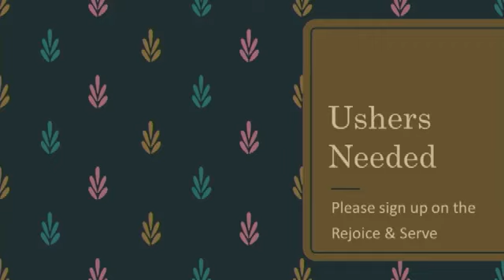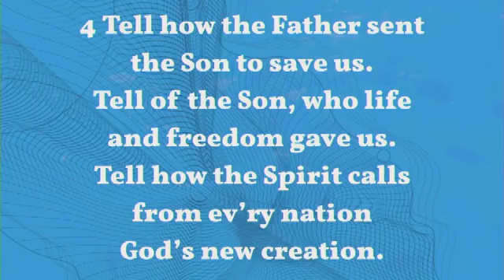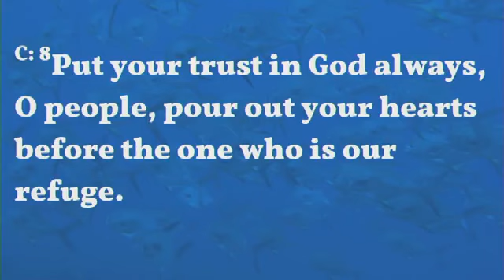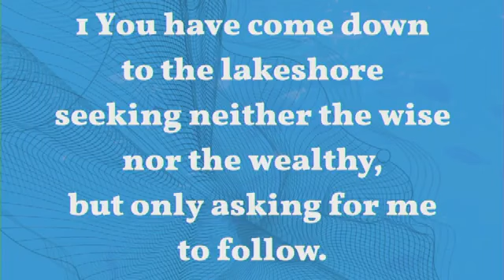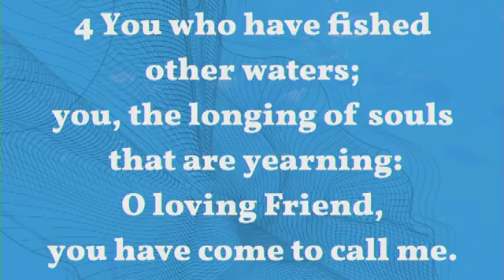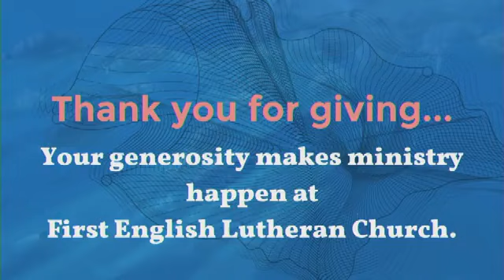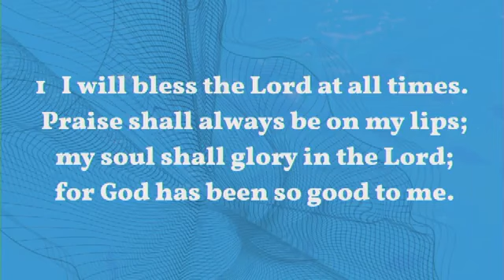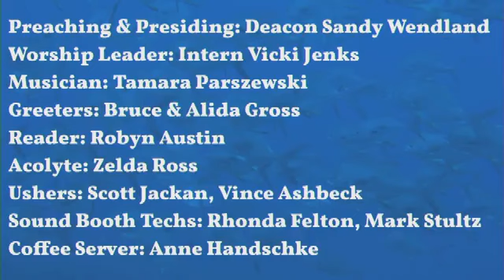3rd Sunday after Epiphany - Sermon / Answering the Call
Welcome to Worship this morning!